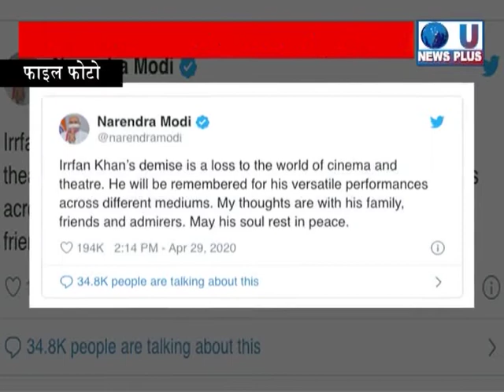बॉलीवुड अभिनेता इरफान खान का निधन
बॉलीवुड अभिनेता इरफान खान का मुंबई के कोकिलाबेन अस्पताल में निधन हो गया। वो मात्र 54 साल के थे और काफी समय से केंसर की बीमारी से लड़ रहे थे। इरफान के मौत पर पूरा बॉलीवुड सदमे में है। इरफान खान बॉलीवुड के एक जाने-माने कलाकार थे और उन्होंने कई बेहतरीन फिल्मों में काम किया है। जिनमें पान सिंह तोमर, पीकू, मकबूल, सलाम बॉम्बे, हिंदी मीडियम और इंगलिश मीडियम जैसी फिल्में शामिल हैं। इंलिश मीडियम उनकी आखरी फिल्म है जो हाल ही में रिलिज़ हुई थी।